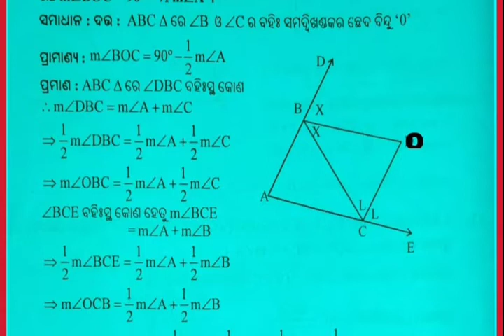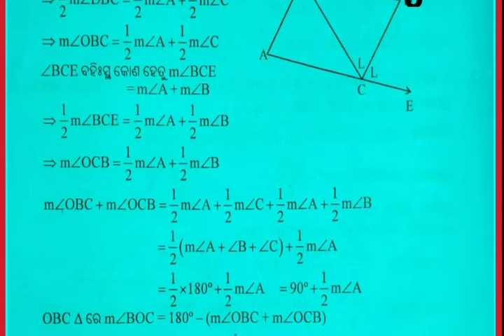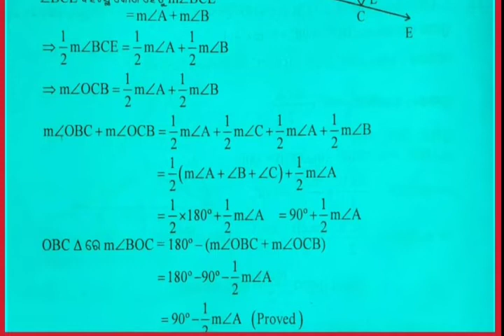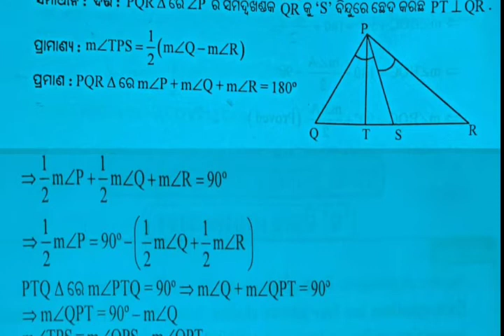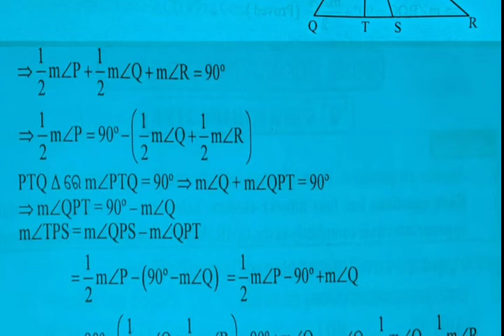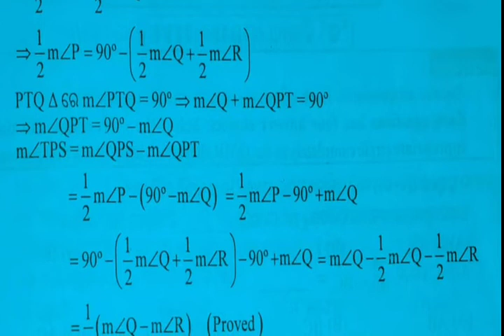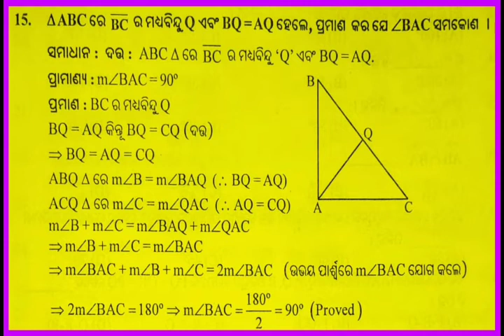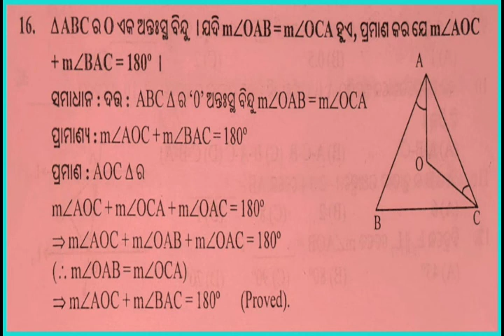ଶ୍ରେଣୀ-ନବମ || ଜ୍ୟାମିତି || ଅନୁଶୀଳନୀ-1D || 13----16 NUMBER || PART-4 || ଓଡ଼ିଆ